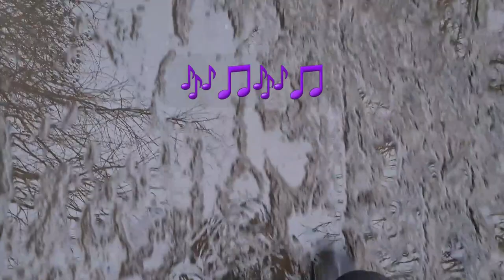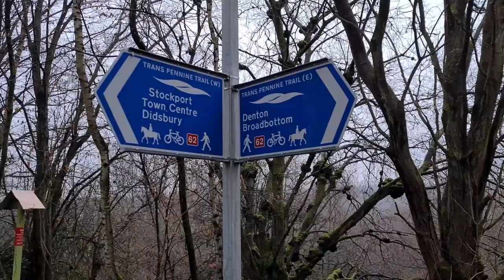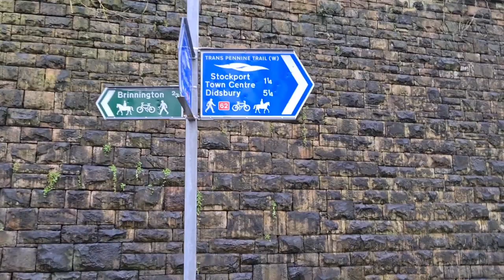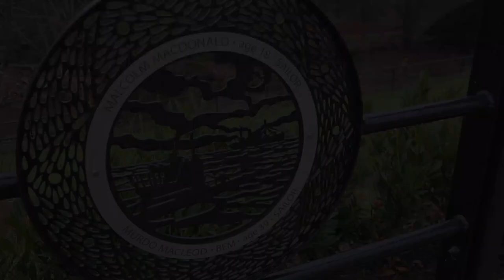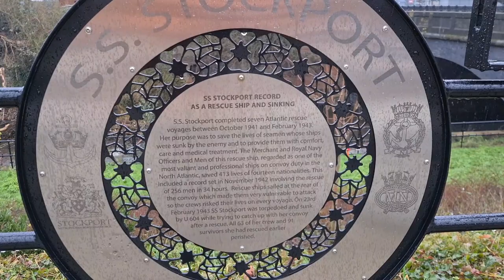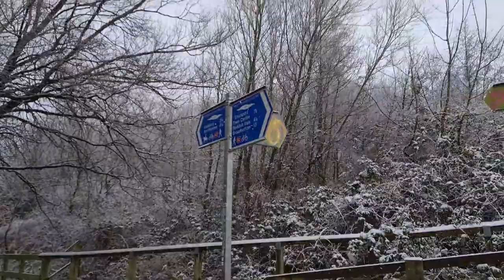Heaton and Reddish Walkers 10 mile Stockport walk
A walk starting in Reddish, taking in Reddish Vale, River Mersey, Stockport, Heaton Mersey, Heaton Moor, Heaton Chapel, Highfield Park.